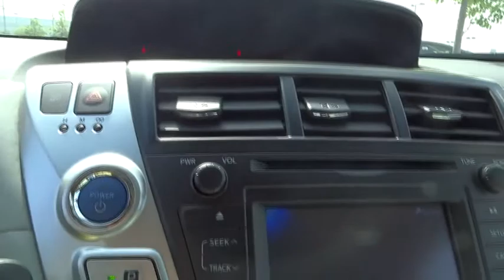2014 Toyota Prius v San Jose, San Francisco, Oakland, Fremont, Sunnyvale, CA 72167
2014 Toyota Prius v 5dr Wgn Two Sedan - Stock#: 72167 - VIN#: JTDZN3EU5EJ000647

Fremont Toyota
5851 Cushing Pkwy

LOADED WITH VALUE! Comes equipped with: Air Conditioning. This Prius v also includes Cruise Control, Keyless Entry, Tilt Steering Wheel, Intermittent Wipers, ABS Brakes, Power Locks, Side Airbags, Digital Info Center, Privacy Glass/Tinted Windows, Steering Radio Controls, Traction Control, Dynamic Stability, Rear Defogger. Air Conditioning, Cruise Control, Tinted Windows, Power Door Locks, Digital Info Center, Tilt Steering Wheel, Steering Wheel Radio Controls, Side Airbags, Keyless Entry, ABS Brakes, Traction Control, Dynamic Stability, Rear Defogger, Intermittent Wipers, Continuously Variable Automatic: Electronically Controlled, Front-Wheel Drive, Front Bucket Seats -inc: armrests, Power Rear Windows and Fixed 3rd Row Windows, Front Cupholder, Rear Cupholder, Remote Releases -Inc: Mechanical Fuel, HVAC -inc: Underseat Ducts, Illuminated Glove Box, Driver Foot Rest, Interior Trim -inc: Metal-Look Instrument Panel Insert, Full Cloth Headliner, Cloth Door Trim Insert, Metal-Look Gear Shift Knob, Day-Night Rearview Mirror, Driver And Passenger Visor Vanity Mirrors with Driver And Passenger Illumination, Full Floor Console with Covered Storage, Front Map Lights, Fade-To-Off Interior Lighting, Full Carpet Floor Covering, Carpet Floor Trim, Cargo Area Concealed Storage, Roll-Up Cargo Cover, Cargo Space Lights, Instrument Panel Covered Bin and Driver / Passenger And Rear Door Bins, Power 1st Row Windows with Front And Rear 1-Touch Up/Down, Delayed Accessory Power, Systems Monitor, Outside Temp Gauge, Digital Display, Manual Type Adjustable Front Head Restraints and Manual Adjustable Rear Head Restraints, Rear Center Armrest, Engine Immobilizer, 2 12V DC Power Outlets, Air Filtration, Tires: P205/60R16 AS -inc: temporary spare tire/wheel (T135/70 D17), Spare Tire Mounted Inside Under Cargo, Clearcoat Paint, Body-Colored Front Bumper, Body-Colored Rear Bumper, Black Side Windows Trim, Body-Colored Door Handles, Body-Colored Power Heated Side Mirrors with Manual Folding, Lip Spoiler, Grille with Chrome Bar2 12V DC Power Outlets,Air Filtration,Cargo Area Concealed Storage,Cargo Space Lights,Carpet Floor Trim,Cloth Door Trim Insert,Day-Night Rearview Mirror,Delayed Accessory Power,Digital Display,Driver And Passenger Visor Vanity Mirrors with Driver And Passenger Illumination,Driver Foot Rest,Engine Immobilizer,Fade-To-Off Interior Lighting,Front Bucket Seats -inc: armrests seatback pockets 6-way adjustable driver's seat with power lumbar support and 4-way adjustable fold-flat front passenger seat,Front Cupholder,Front Map Lights,Full Carpet Floor Covering,Full Cloth Headliner,Full Floor Console with Covered Storage Mini Overhead Console with Storage and 2 12V DC Power Outlets,HVAC -inc: Underseat Ducts,Illuminated Glove Box,Instrument Panel Covered Bin and Driver / Passenger And Rear Door Bins,Interior Trim -inc: Metal-Look Instrument Panel Insert Metal-Look Door Panel Insert and Chrome And Metal-Look Interior Accents,Manual Type Adjustable Front Head Restraints and Manual Adjustable Rear Head Restraints,Metal-Look Gear Shift Knob,Outside Temp Gauge,Power 1st Row Windows with Front And Rear 1-Touch Up/Down,Power Rear Windows and Fixed 3rd Row Windows,Rear Center Armrest,Rear Cupholder,Remote Releases -Inc: Mechanical Fuel,Roll-Up Cargo Cover,Systems Monitor,Black Side Windows Trim,Body-Colored Door Handles,Body-Colored Front Bumper,Body-Colored Power Heated Side Mirrors with Manual Folding,Body-Colored Rear Bumper,Clearcoat Paint,Front License Plate Bracket,Grille with Chrome Bar,LED Brakelights,Liftgate Rear Cargo Access,Lip Spoiler,Spare Tire Mounted Inside Under Cargo,Tires: P205/60R16 AS -inc: temporary spare tire/wheel (T135/70 D17),Airbag Occupancy Sensor,Driver Knee Airbag,Dual Stage Driver And Passenger Front Airbags,Low Tire Pressure Warning,Outboard Front Lap And Shoulder Safety Belts -inc: Rear Center 3 Point Height Adjusters and Pretensioners,Rear Camera,Rear Child Safety Locks,Side Impact Beams - Contact Internet Department at or for more information. -